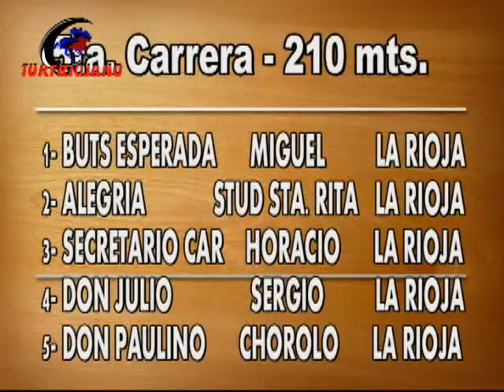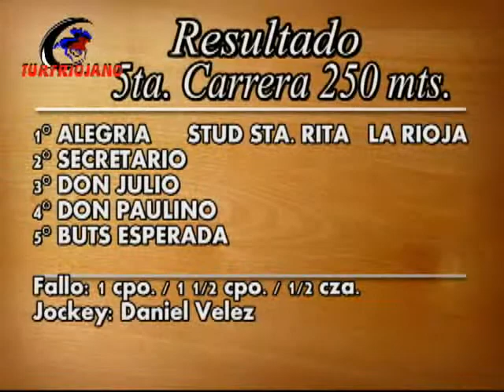LOS ALGARROBOS 06 05 2012 CARRERA 5 ALEGRIA SECRETARIO CAR DON JULIO DON PAULINO BUTS ESPERADA